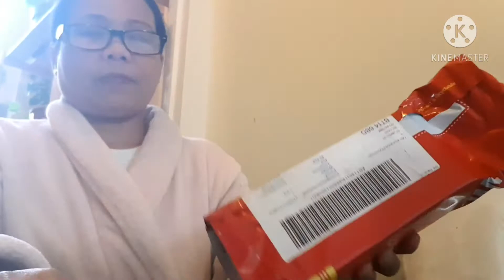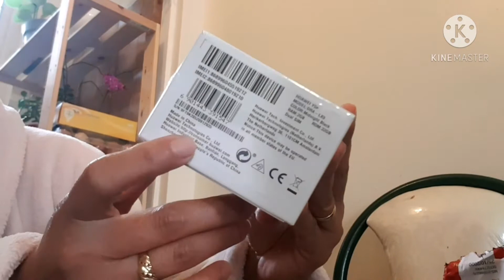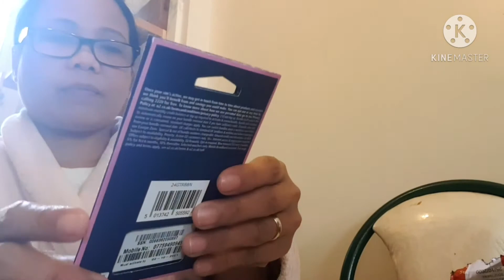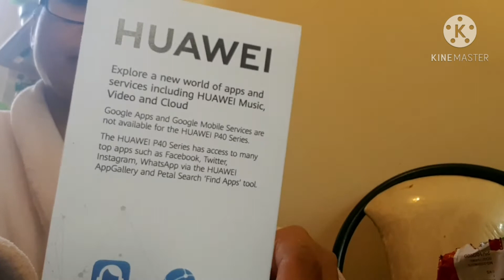Unboxing The Huawei Y5P Android/Advance Christmas Gift/Pinay In UK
This video is about unboxing the new Huawei Y5P android phone for my second born,an advance christmas gift that we bought ahead for her on christmas day.This is very simple and practical android phone which is very affordable for her especially during our holiday time.Hope you guys will like it.Thanks for watching and God bless!